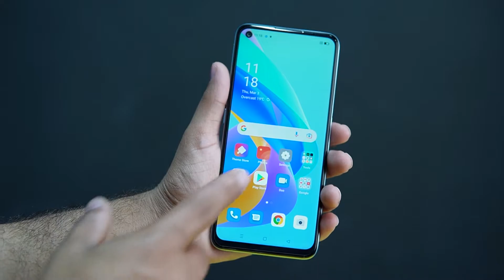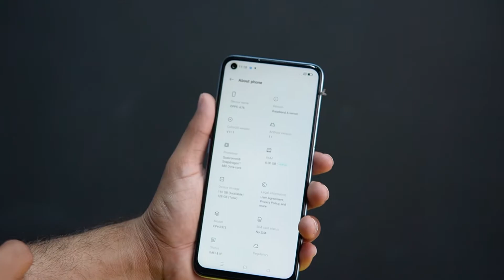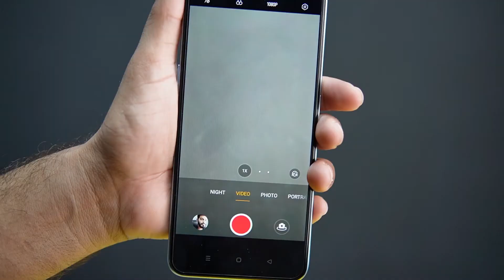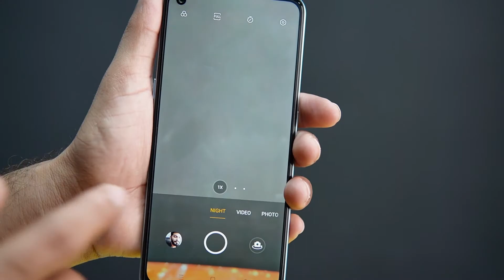Oppo A76 Unboxing & First Impression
Oppo A76 Unboxing & First Impression |My Honest Opinion!

Edited By Muhammad Bilal